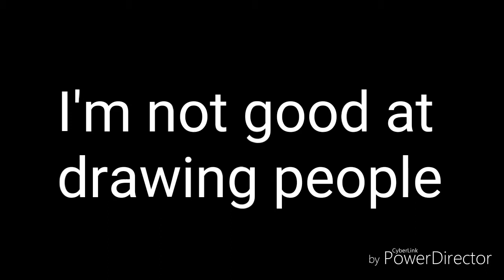Chime meme - Gift for - Moe Sargi, Kazzy, Ali & DMasterFlex